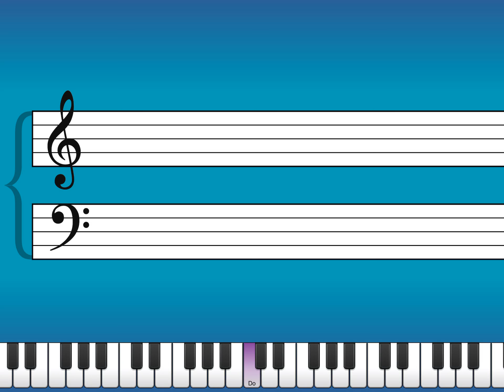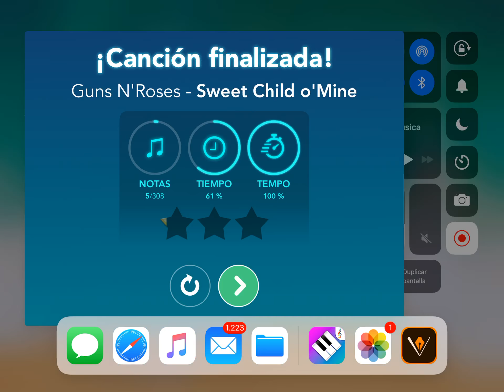Guns N' Roses - Sweet Child of Mine